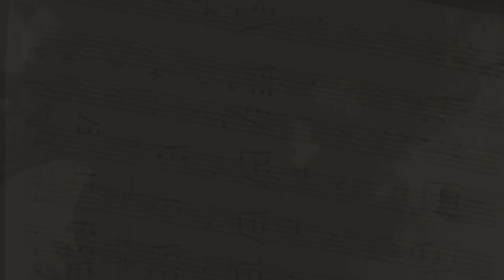Cápsula: Beethoven y la nobleza III - "El Archiduque Rodolfo"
De todos sus protectores el Archiduque Rodolfo fue el más querido y estimado por Beethoven.

En la cápsula de hoy el maestro Leonardo del Castillo abordará la relación de la nobleza con los músicos contemporáneos de la época de Beethoven. Tal es el caso de la relación que mantuvo este con el Archiduque Rodolfo al cual le dedicó un trío para violín, piano y violonchelo. Así como otras piezas más.
No dejes de consultar nuestras redes para la cartelera semanal.